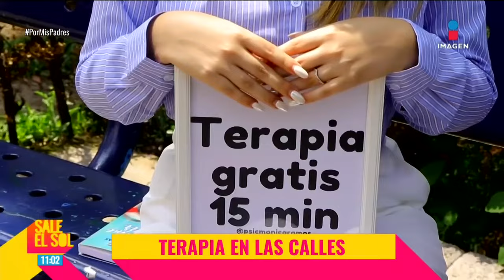La psicóloga Mónica Ramos da terapias GRATIS de 15 minutos que pueden SALVAR VIDAS | Sale el Sol